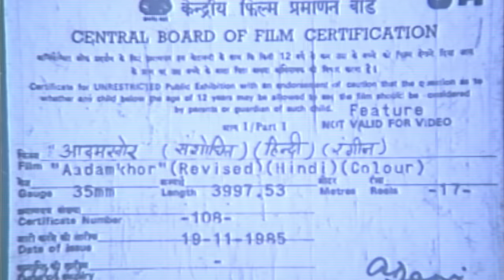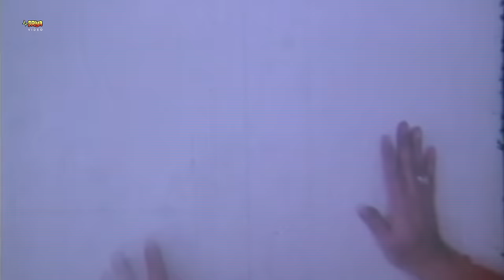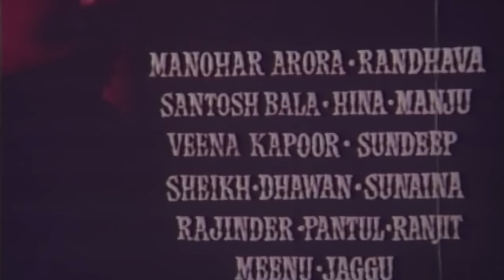Aadamkhor Full Hindi Horror Thriller Movie | Joginder, Sona Mastan, Veena Kapoor, Neelam Mehra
Movie : Aadamkhor 1985 Horror Thriller Movie.
Star Cast : Joginder, Sona Mastan Mirza, Veena Kapoor, Neelam Mehra, Rajshekhar, Nazneen, Reetu Khanna, Roshan Khan, Kundan, Praveen Sood, Jagdarshan, Shahid Bijnori, Aasi, Ved Goswami, Yash Sharma, Sunil Dhawan, Amrit Paul, Sadhna Khote, Asha Sharma, Uma Khosla, Iqbal Durrani, Manohar Arora, Randhawa, Santosh Bala, Hina, Manju, Master Jatin.
Director : Joginder.
Producer : Sanjana - Ii, Prem - Iv.
Story : Joginder.
Screenplay : Joginder.
Dialogue : Iqbal Durrani.